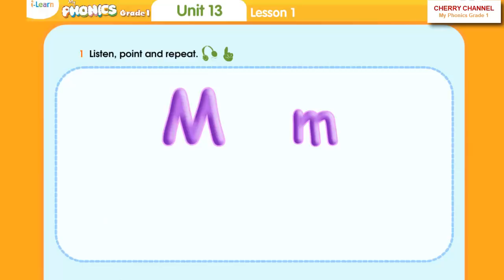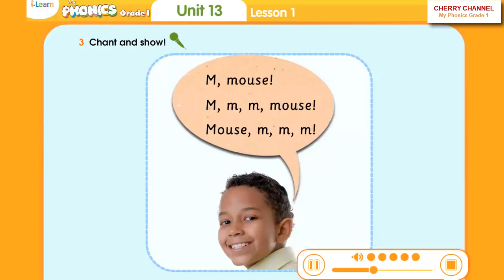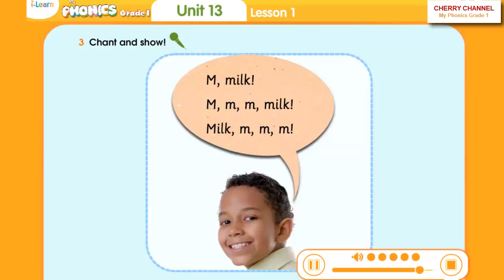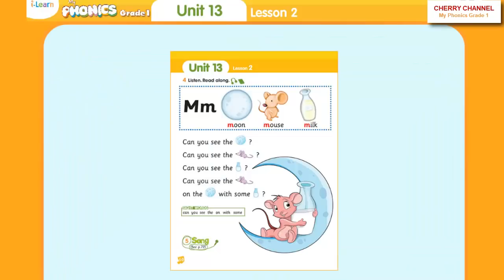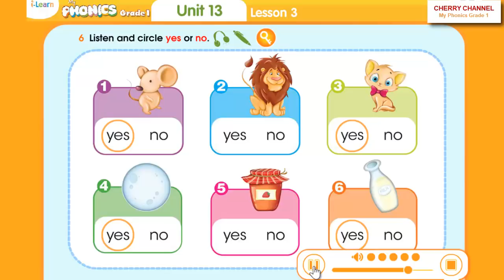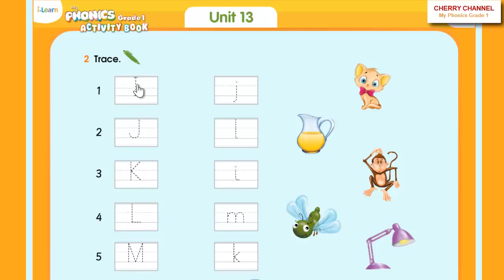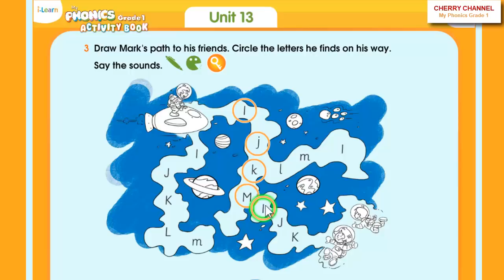My Phonics Grade 1 - Unit 13: M m, moon, mouse, milk